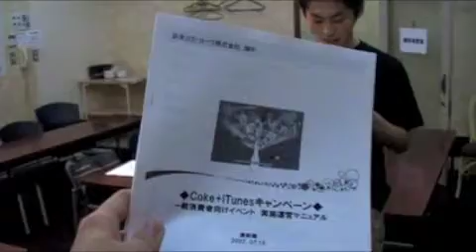FGC音源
音源